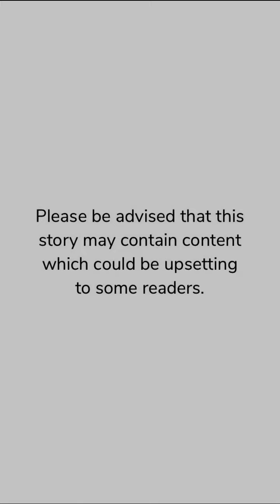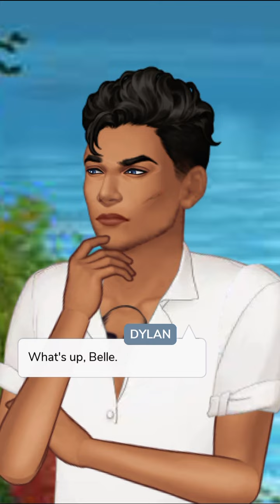Alpha's Possession (Part 20) Episode Choose Your Story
Alpha's Possession Episode 20 Wolf Mates

He is cold, dominant, possessive over what's his and the most powerful Alpha. What happens when he meets a nerdy  socially awkward wolf with a dark past who happens to be his mate?!

Credit: Alexis
Author’s IG: @_alexis_epi